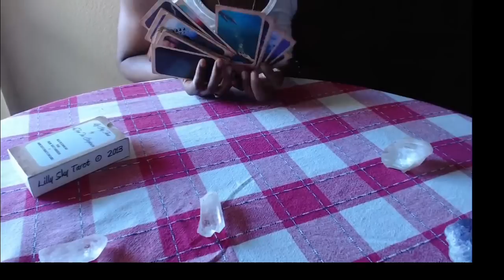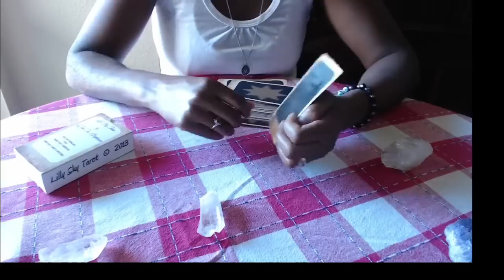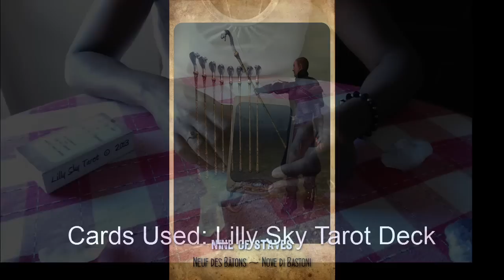Capricorn ♑ January General Reading 2015